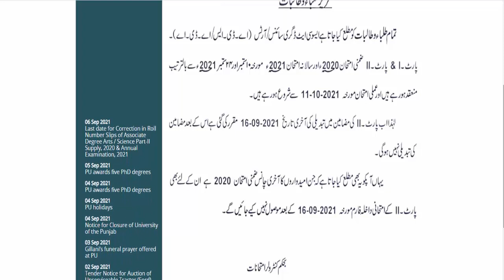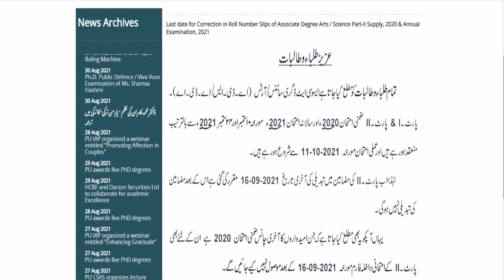Good News For BA/BSC/ADP All Students Must Watch Video Official Notification Issued Pu News 2021a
BA, BSC & ADP | M.A/MSC | B.COM/ADC | BS (Hons.)

punjab university
successful graduate
 ba bsc exams exams 2021
ba bsc date sheet